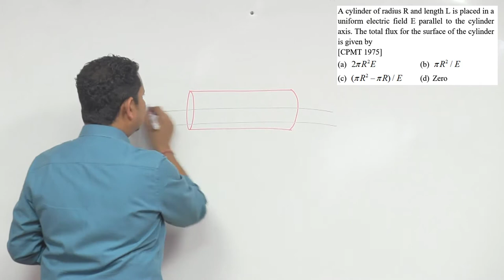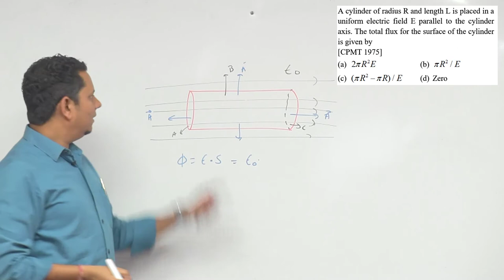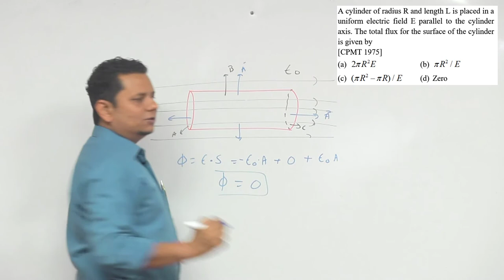A cylinder of radius R and length L is placed in a uniform electric field E parallel to the cylinder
A cylinder of radius R and length L is placed in a uniform electric field E parallel to the cylinder axis. The total flux for the surface of the cylinder is given by